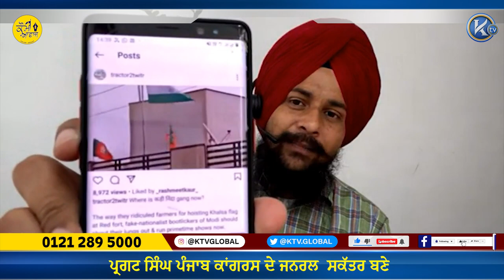ਕੈਪਟਨ ਨੂੰ ਜਾਗਿਆ ਅਫ਼ਗ਼ਾਨਿਸਤਾਨ ਦਾ ਫਿਕਰ ,ਪ੍ਰਗਟ ਸਿੰਘ ਪੰਜਾਬ ਕਾਂਗਰਸ ਦੇ ਜਨਰਲ ਸਕੱਤਰ ਬਣੇ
⁃ ਕੈਪਟਨ ਨੂੰ ਜਾਗਿਆ ਅਫ਼ਗ਼ਾਨਿਸਤਾਨ ਦਾ ਫਿਕਰ
 ⁃ ਪ੍ਰਗਟ ਸਿੰਘ ਪੰਜਾਬ ਕਾਂਗਰਸ ਦੇ ਜਨਰਲ  ਸਕੱਤਰ ਬਣੇ
 ⁃ ਭਾਰਤੀ ਸਰਕਾਰ ਪੈਗਾਸਿਸ ਦੇ ਦੋਸ਼ਾਂ ਤੋਂ ਮੁੱਕਰੀ
 ⁃ ਦਲ ਖਾਲਸਾ ਨੇ ੧੫ ਅਗਸਤ ਨੂੰ ਕਾਲਾ ਦਿਨ ਮਨਾਇਆ , ਆਗੂ ਗ੍ਰਿਫ਼ਤਾਰੀ ਤੋਂ ਬਾਦ ਰਿਹਾਅ
 ⁃ ਪੰਜਾਬ ਯੂਨੀਵਰਸਿਟੀ 'ਚ ਸੈਨੇਟ ਦੀਆਂ ਚੋਣਾਂ ਰੱਦ ਪਿੱਛੇ ਕੀ ਕਾਰਨ?